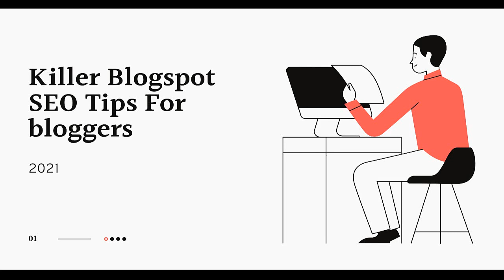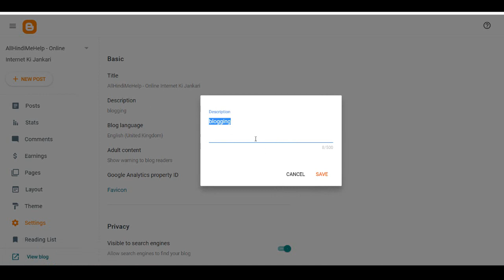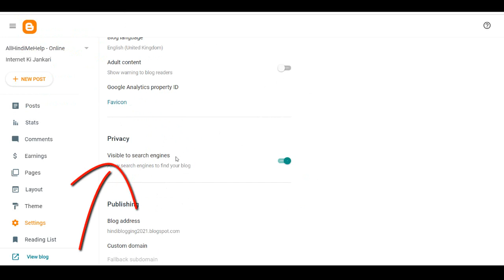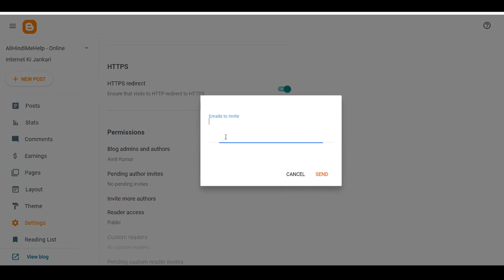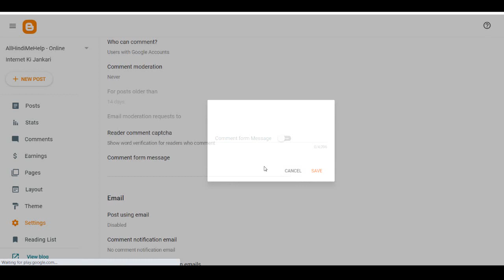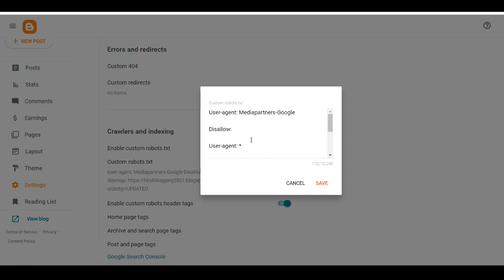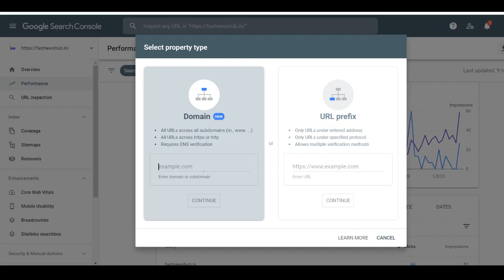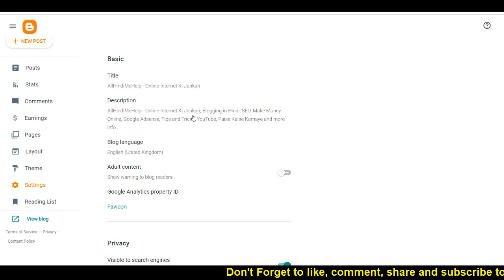Advanced Blogger SEO Settings 2021 - Get Free Unlimited Traffic from Google | SEO Tricks in Hindi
Advanced Blogger SEO Settings 2021 - Get Free Unlimited Traffic from Google | SEO Tricks in Hindi 2021

Blogger SEO Settings Tips In Hindi [2021] | New Blogger Interface Full Setting  2021 in Hindi, Best Blogspot (Blogger) SEO Tips for Beginners in 2021
Blogger Blog Ki SEO Settings Kaise Kare - (SEO Guide In Hindi 2021
Blogger blog Me Seo Setting Kaise Kare ( step by Step ) In Hindi)
blogger ki seo setting kaise kare
advance seo for blogger
blogspot seo 2021
bloggers seo in hindi
blogging for seo
seo for bloggers
seo for blogs

Robots.Txt

User-agent: Mediapartners-Google
Disallow:
User-agent: *
Disallow: /search
Allow: /

About : All Hindi Me Help is a YouTube Channel, Adsense,YouTube  blogging, technological videos in Hindi, New Video is Posted Everyday